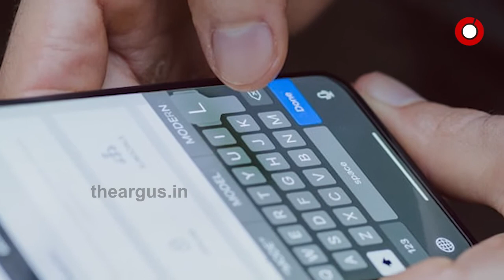"ସମ୍ପର୍କର ପ୍ରତିଛବି- Rishtey'' || Episode - 8 || ଆଇସକ୍ରିମ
Narration By - Manoj Mishra

Original Story - Manas Mallick